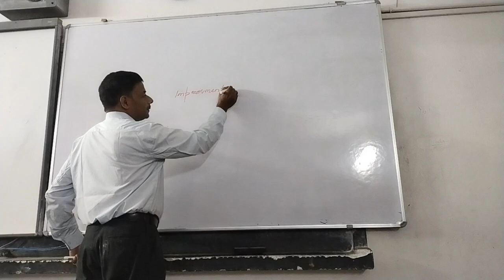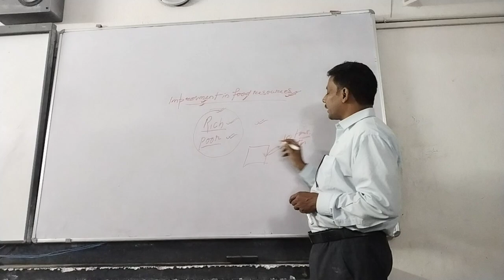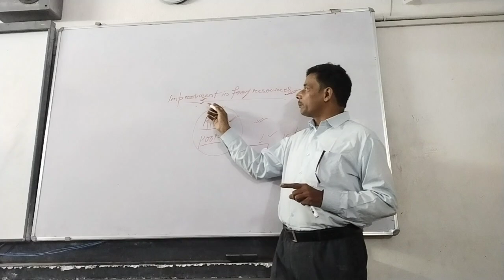'IMPROVEMENT IN FOOD RESOURCES' FOR CLASS 9